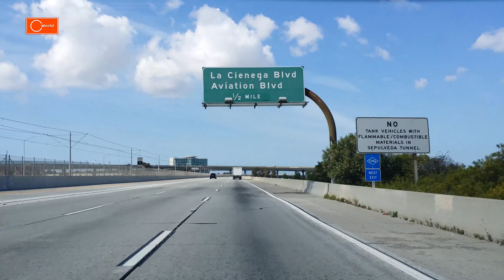Driving Tour of LAX (Departing Flights) [4K]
Los Angeles International Airport , commonly referred to as LAX (with each of its letters pronounced individually), is the primary international airport serving Los Angeles and its surrounding metropolitan area. LAX is located in the Westchester neighborhood of Los Angeles, 18 miles (30 km) southwest of Downtown Los Angeles, with the commercial and residential areas of Westchester to the north, the city of El Segundo to the south and the city of Inglewood to the east. LAX is the closest airport to the Westside and the South Bay. Los Angeles International Airport is divided into two levels, the lower level is the Arriving Flights and the upper level is the Departing Flights.

Owned and operated by Los Angeles World Airports (LAWA), an agency of the government of Los Angeles, formerly known as the Department of Airports, the airport covers 3,500 acres (1,400 ha) of land, it has four parallel runways. LAX Airport is the largest international airport on the U.S. West Coast and it is the major gateway to/from Latin America, Asia, Oceania and Europe. Los Angeles Airport is known as the premier “Gateway to the Pacific Rim” for its deep connections to Latin America and Asia specifically.

In 2017 the airport handled 84,557,968 million passengers a year. This figure ranks it as the 5th busiest airport by passenger traffic worldwide and the 3th busiest one in the world in terms of aircraft movements. In 2017 LAX airport did over 700,362 aircraft movements.